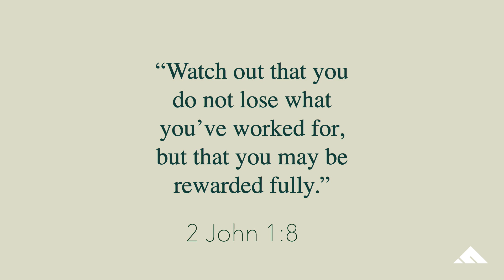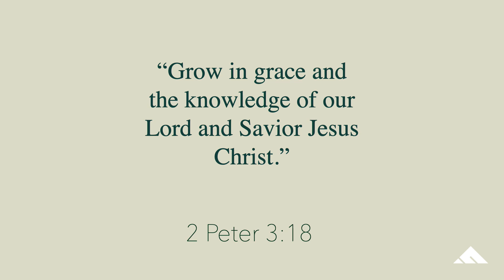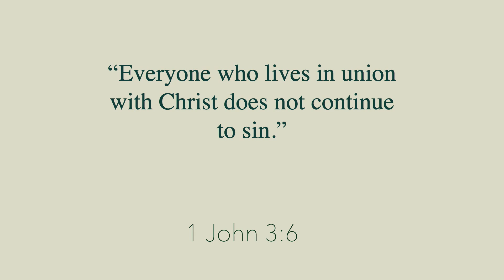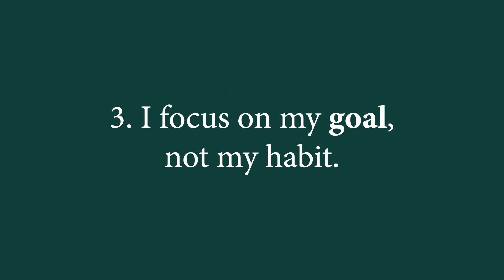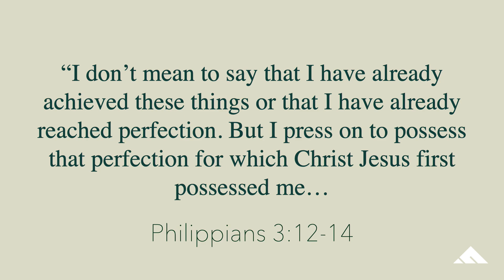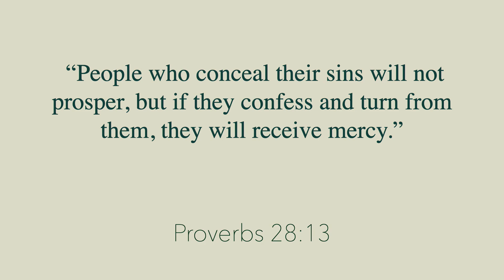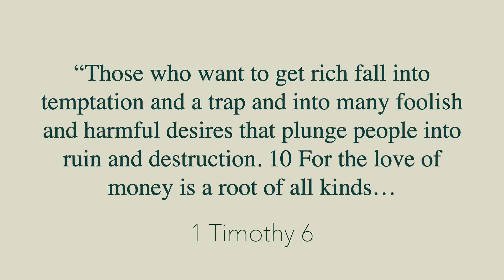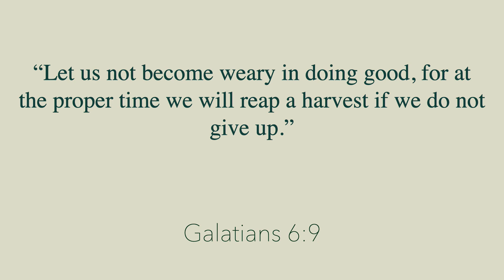The Growth Choice // 2-14-21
Today, I want to talk to you about how to end the race well – the Growth Choice. That’s the seventh choice we’re going to look at in this message today.

“I reserve a daily time with God for Bible reading, self-examination and prayer in order to know God and his will for my life  and to gain the power to follow his will.”

The Growth Choice says this: “I reserve a daily time with God for Bible reading, self-examination and prayer in order [here’s the reason why you do this, in order] to know God [that’s the first thing] and his will for my life [that’s the second thing] and to gain the power [that’s the third thing] to follow his will.”